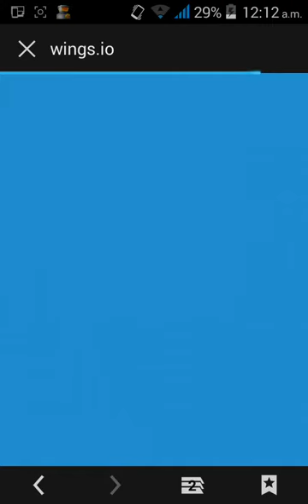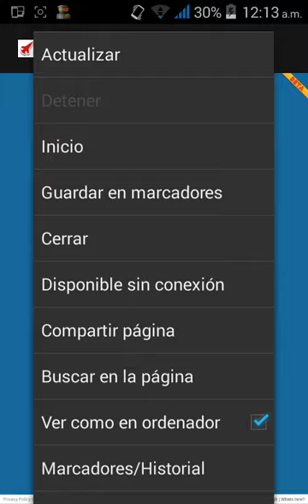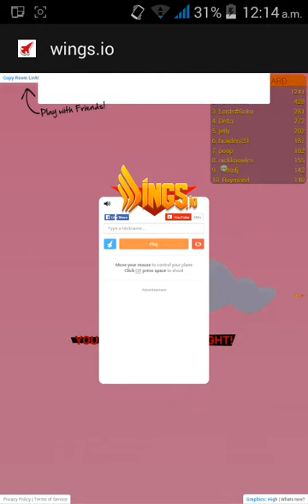Como jugar Wings.io para Android